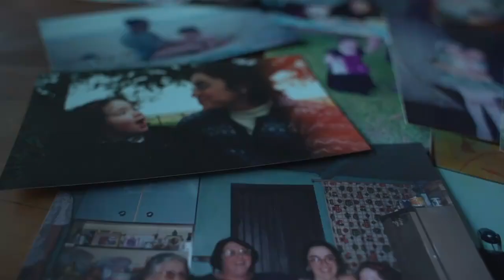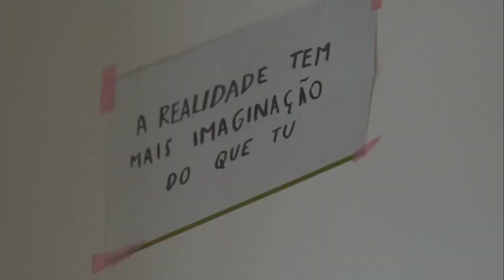Conheça um pouco da história de Marcia Tiburi, a candidata ao governo do estado do Rio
"Quem sou eu? Sou professora, sou filha, sou mãe. Muito prazer, eu sou Marcia Tiburi e sou candidata ao Governo do Estado do Rio de Janeiro pelo Partido dos Trabalhadores e das Trabalhadoras. Tá com Lula, tá comigo." - Marcia Tiburi